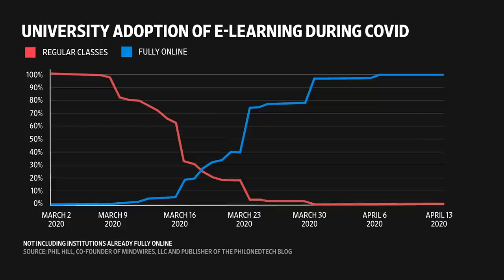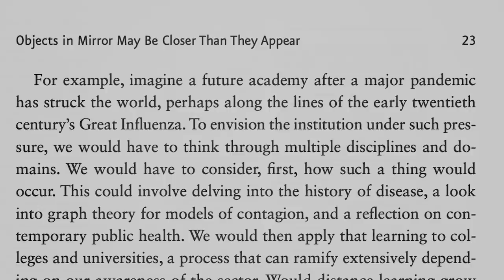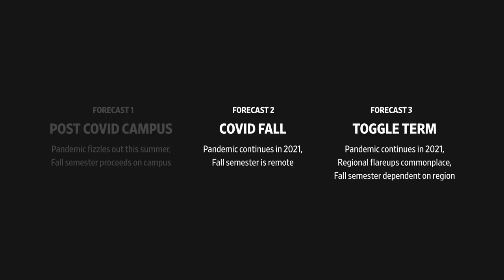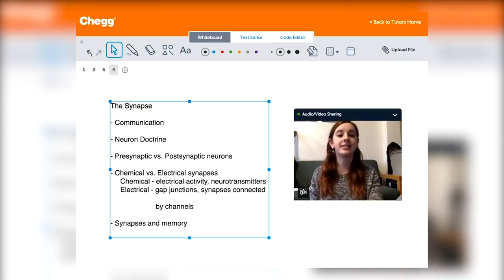How the Pandemic Could Transform Higher Ed | WSJ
Will the coronavirus pandemic lead to long-term changes in higher education? To better understand the challenges facing U.S. colleges and universities, WSJ’s Alexander Hotz spoke with administrators, students, and a higher education futurist. Photo: Robert F. Bukaty/AP